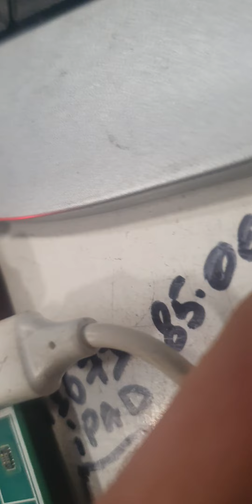xiaomi redmi 9A water damage/how to fix water damage🇵🇹🇵🇹🇵🇹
water damage mobile is 50 percent to recover repairable